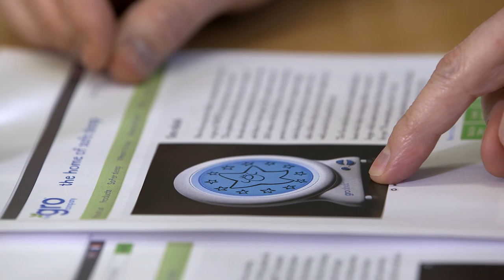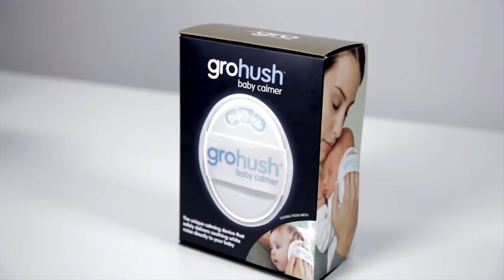Company case study: The Gro Company, backed by Mobeus Income & Growth VCTs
Christian Jones, Managing Director at The Gro Company and Bob Henry, Partner at Mobeus Equity Partners, discuss the role of the VCTs in expanding The Gro Company.